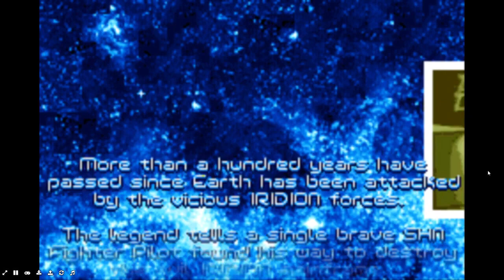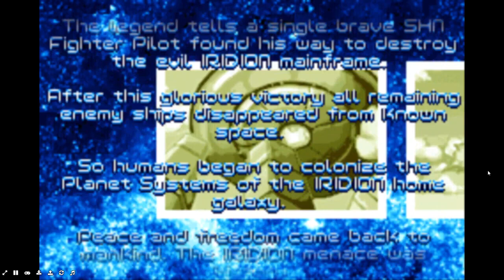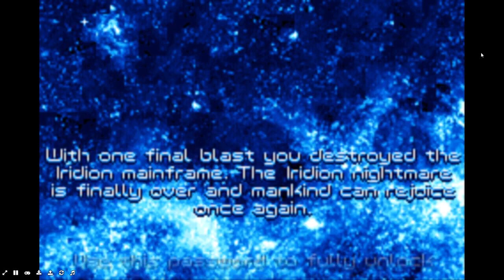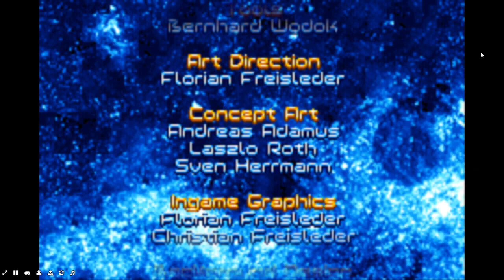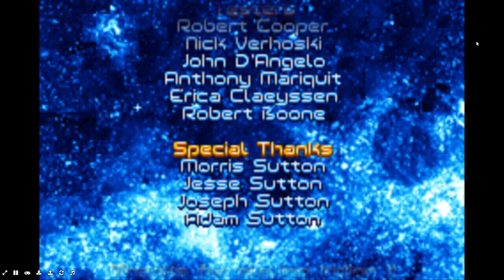My Iridion 2 Full Gameplay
Iridion II is a scrolling shooter video game developed by Shin'en Multimedia and published by Majesco Entertainment and Vivendi Universal Games in North America and PAL regions respectively for the Game Boy Advance handheld video game console